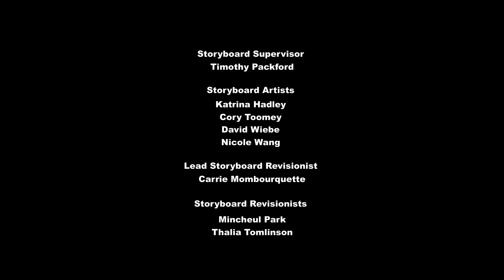My little pony Temporada 5 Capitulo 25 Cambio de Cutie Mark Parte 1